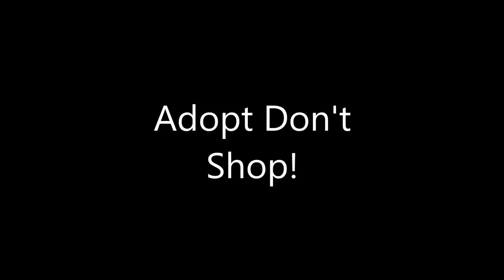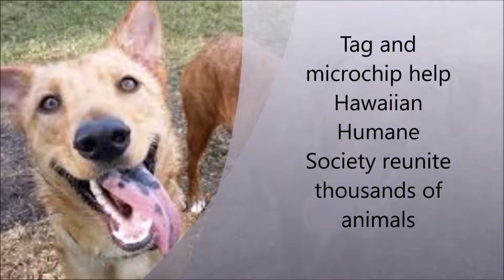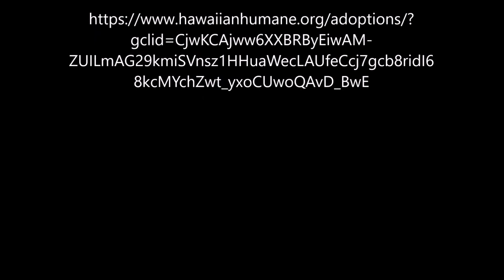Psa Adopt dont Shop 2 HD